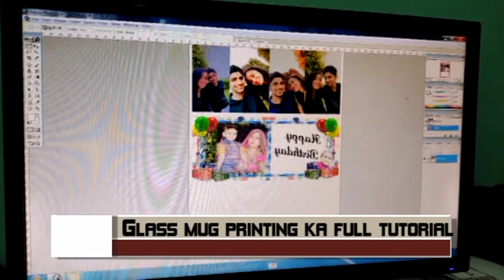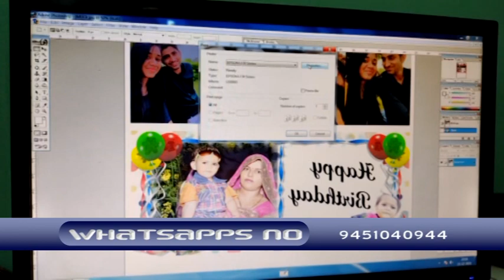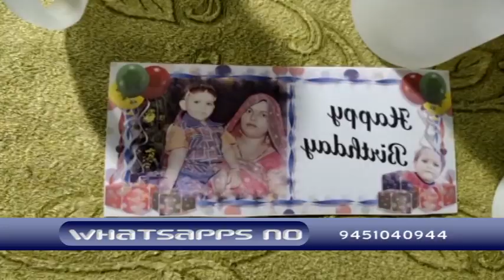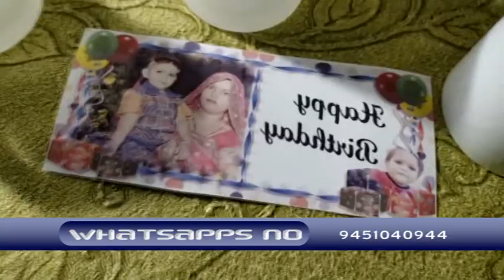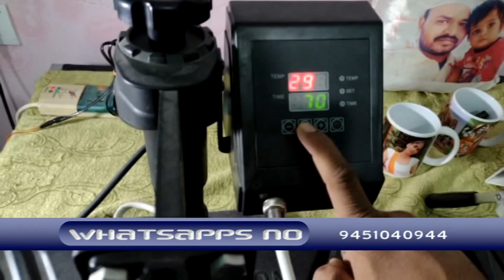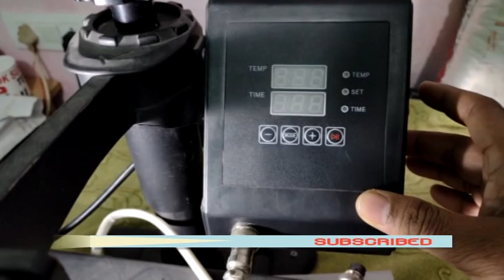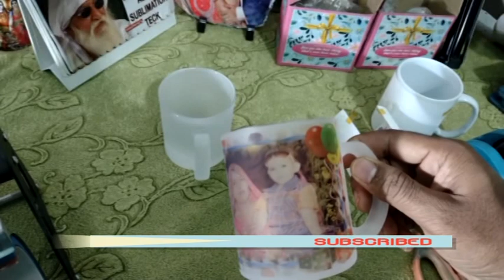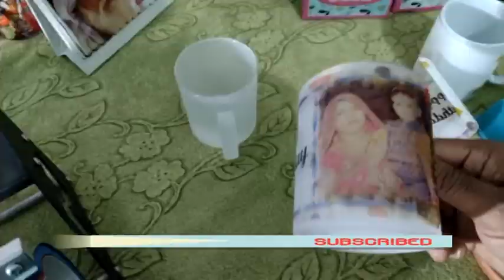काच के मग पर फोटो कैसे प्रिंट करे HOW TO PRINT YOUR PHOTO ON GLASS MUG SUBLIMATION GLASS MUG PRINTIN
Hello friends
This video is a tutorial video for Sublimation printing Glass mug  Or customized  photo glass mug    (Photo glass mug ) I have  print a set of different types of mug  .I hope you all will like my pinting
Notet Glass mug printing requirement material
 glass mug   ko 5 in one heet prees machine m print kiya hai maine .
 printg ke liye aapko sublimation Glass mug  ,5in one machine , printer sublimation ,sublimation ink,sublimation paper chahiye .

    ALOK SUBLIMATION TECK
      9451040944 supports